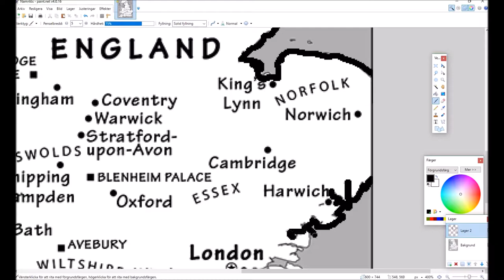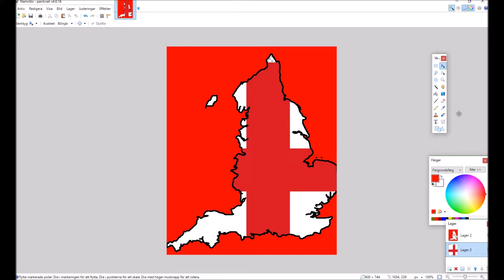Flag Map of England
100% FICTIONAL!
Credits:
Paint.net
Movie Maker
Flag by Wikipedia
Map by England Travel Guide by Rick Steves
Landscape by XTREME Photos
And extra thanks to Soundtrap for song at the end (Free Song 1)